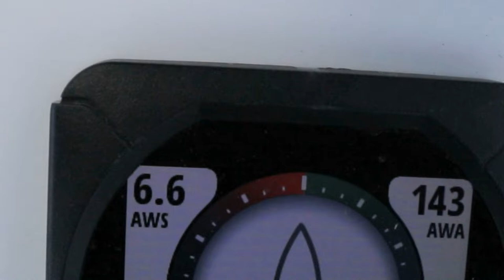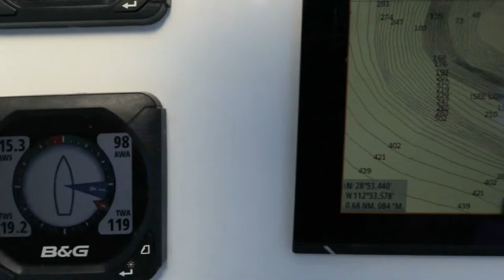Episode #176 sharks mackeral and sea lions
Our journey aboard WaveRiders. From bike to boat, join us through the trials and triumphs of living aboard.

Thank you to all our viewers!